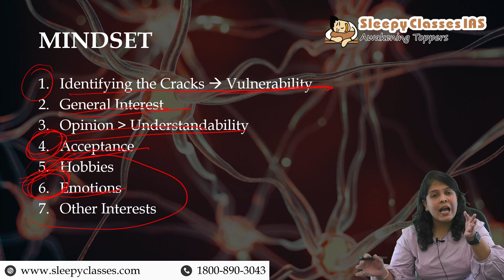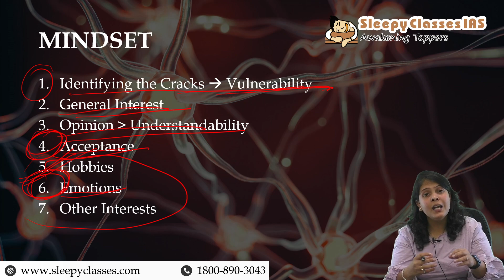7 Reasons That Make You Exam Ready | Exam Motivation | Sleepy Classes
❇️ Start Your  Preparation With Us —